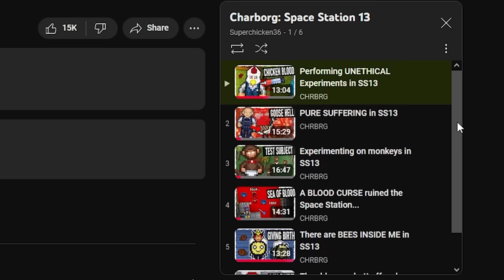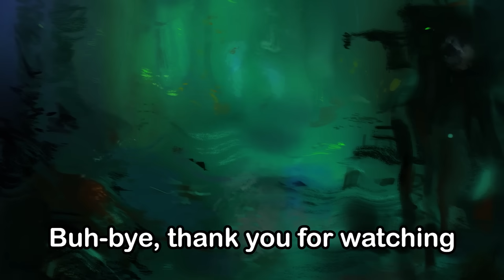Alien snakes have infiltrated the space station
0:00 - Intro
0:52 - Getting way too drunk
3:34 - There is something on the ship...
4:24 - The snakes are here
6:13 - My trip to the med bay
7:47 - Finding a dead body
9:15 - My adder autopsy
11:00 - Waiting for the emergency shuttle
13:18 - The death of Joseph Schmoe
14:05 - Outro